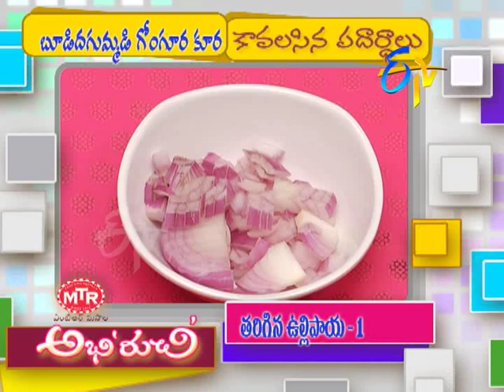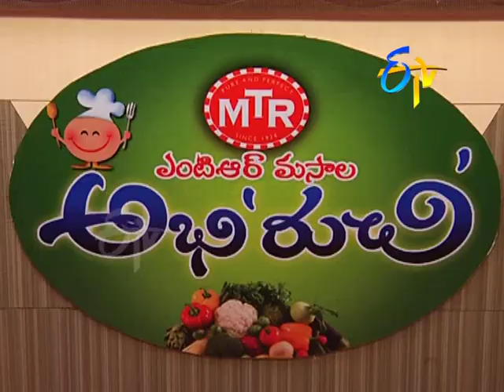Abhiruchi (Boodida Gummadi Gongura Kura)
బూడిదగుమ్మడి గోంగూర కూర తయారీ విధానం